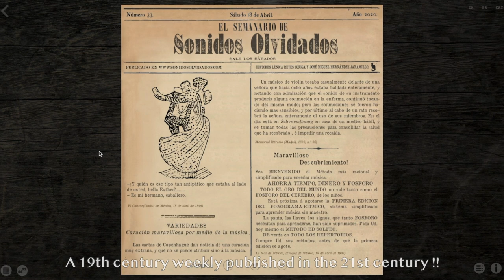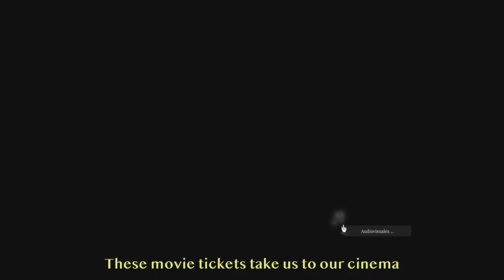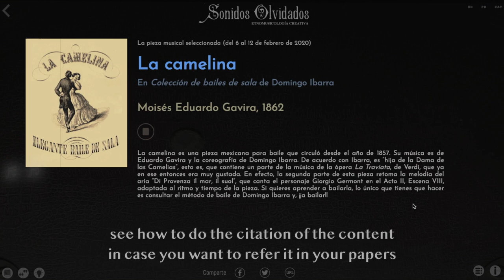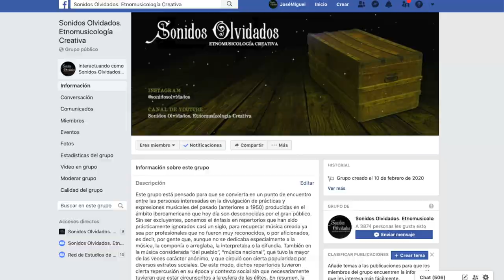¿Quées Sonidos Olvidados?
El proyecto "Sonidos olvidados. Etnomusicología creativa" tiene como fin la divulgación de prácticas y expresiones musicales del pasado (anteriores a 1950) producidas en el ámbito iberoamericano que hoy día son desconocidas por el gran público.

The main objective of the project project "Sonidos olvidados. Etnomusicología creativa" (Forgotten sounds. Creative ethnomusicology) is the dissemination of music and musical practices of past times (prior to 1950) produced in Ibero-American, most of them unknown today. You can enjoy it in